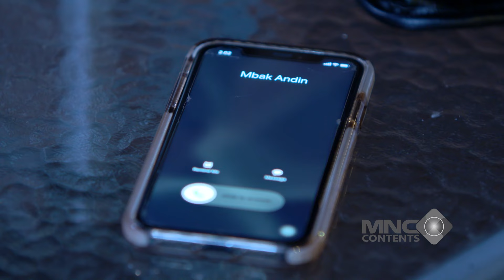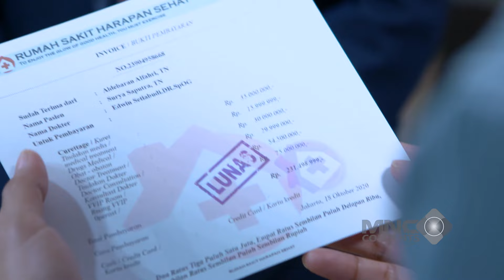BERTARUH NYAWA! MAS AL SELAMATKAN ANDIN DARI KEBAKARAN HEBAT - IKATAN CINTA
Mas Al bertaruh nyawa demi menyelamatkan Andin dari kebakaran hebat! Dengan keberanian luar biasa, Al menerobos api untuk menyelamatkan istrinya tercinta. Apakah mereka bisa keluar dari bahaya ini dengan selamat? Saksikan momen heroik yang penuh ketegangan dan cinta ini!